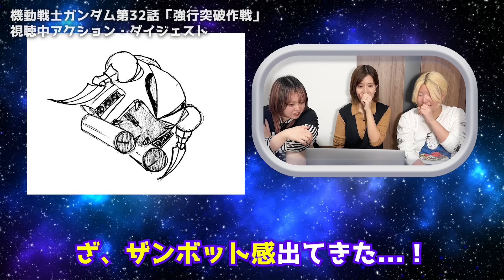【強行突破作戦】「機動戦士ガンダム」第32話を完全初見のアラサー女達がみてみたらツッコミどころ満載だった【セイラ覚醒】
今回は完全初見のアラサー女達で
機動戦士ガンダムをみてみよう！シリーズ

「第32話 強行突破作戦🤡」

をみてみました...！

みなさんからの感想/ご意見コメントなど
ドシドシお待ちしております📝✨

🎬動画編集：よしもん
🎨イラスト：よしもん

【第2回MOM団オフ会チケット販売中🎫】

◆開催日◆
2023年12月17日（日）

◆第一部◆
【時間】〈開場〉12:30〈開演〉13:00〈閉演〉16:00
【内容】トークショー/グッズ販売/撮影会 etc...
【会場】SHIBAURA space @田町
住所…東京都港区芝浦2丁目16-7丸宗ビル 2F
【価格】¥4,000-（振込手数料別）

生配信/イベント/投稿案内/撮影の裏側/等を配信中‼️

メンバーそれぞれが自由につぶやいております
💗あやみんアカウント：@mom_ayamin

【MOM団とは？】

中学校からの仲良しアラサー女達が
過去の名作や人気作品などを【完全初見】で視聴👀⚡️
思ったことを素直にコメントしていきます♪

本チャンネルの動画やサムネにて使用している一部画像や台詞等はフェアユースとして取り扱っておりますが、それら著作権・肖像権等は各権利所有者様に帰属致します。
各権利所有者様や第三者に不利益のないよう注意を払って制作しておりますが、万が一動画内容に問題がある場合、各権利所有者様ご本人からご連絡を頂けましたら速やかに確認し、適切に対応致します。